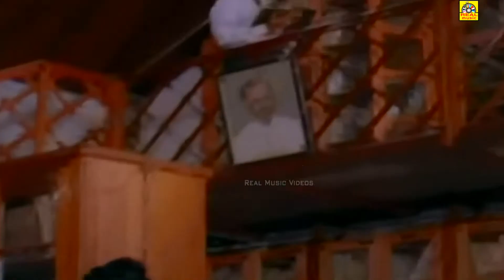Janagaraj Nagesh karthik Best Comedy Collection | Tamil Comedy Scenes | Janagaraj NonStop Comedy